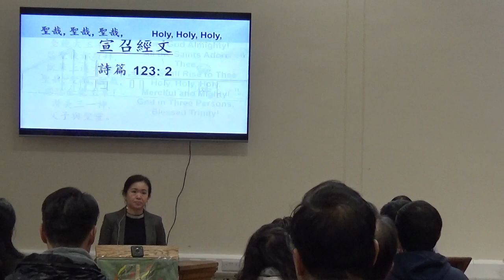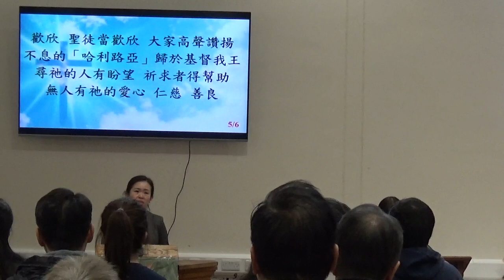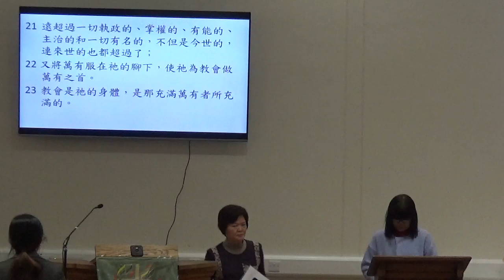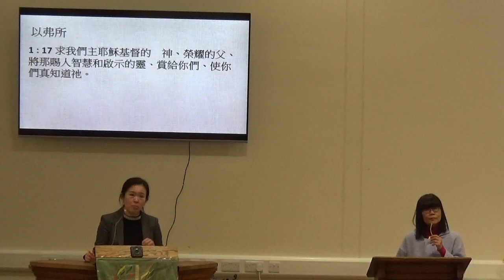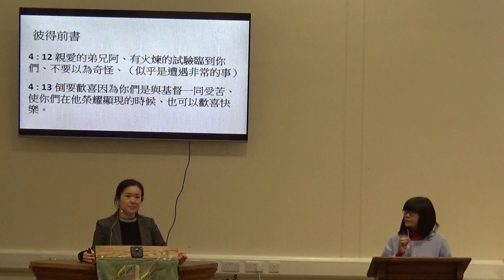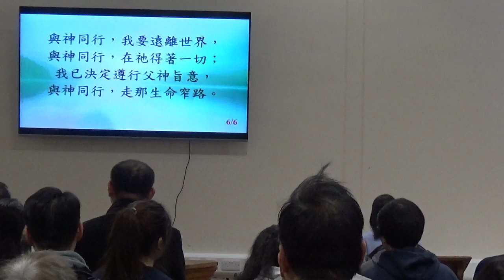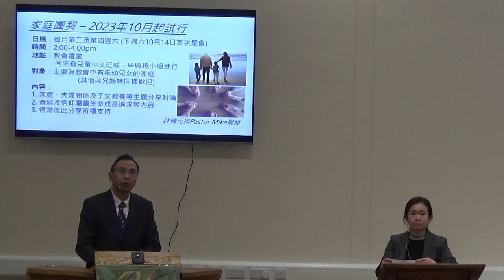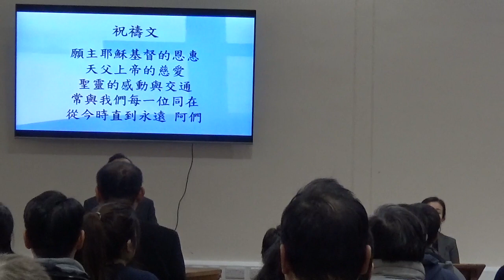2023-11-26 Sunday Service Part 1 / 2